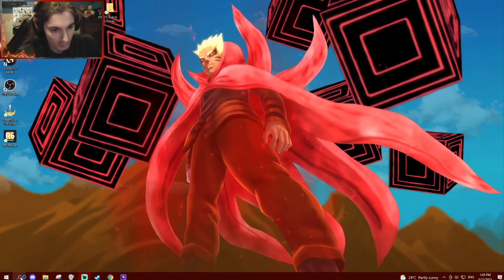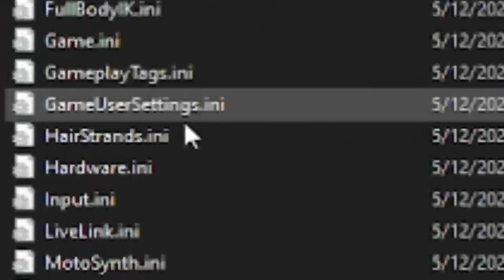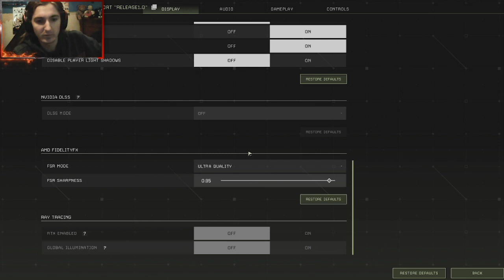Icarus Tutorial | How To Fix Shadow Flickering Glitch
%LocalAppData%\Icarus\Saved\Config\WindowsNoEditor\
^^^(What you need to copy and paste)
This was just a quick thing I decided to do cause I haven't found a single Tutorial on YT showing you how to fix it.

This is my first time doing a tutorial so some feed back on how I did would be nice.

But I hope you all enjoyed and I'll hopefully see you in what ever I do next.